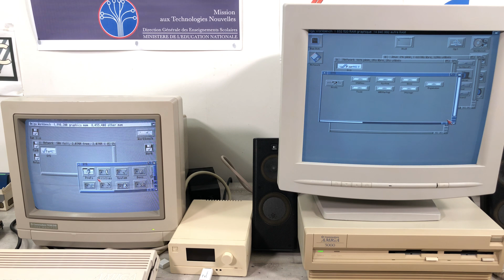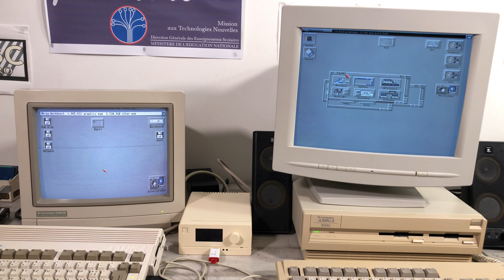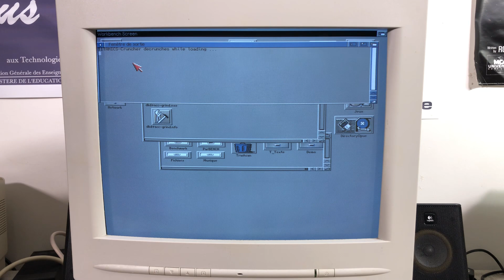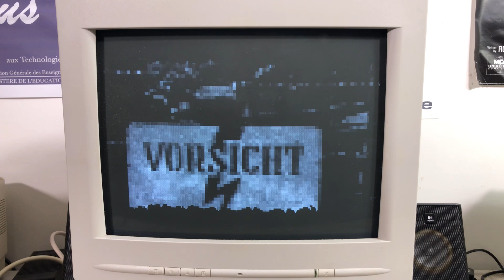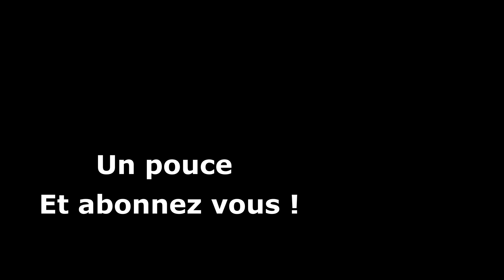Par-NET : Mettre des Amiga en réseau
Une solution bien pratique pour transférer des fichiers et des dossiers entre Amiga

00:00 Introduction
01:56 Mon Amiga 3000
03:24 Installation des outils
05:40 En réseau
09:34 Clavier/Souris déportés
12:58 Conclusion
13:48 Grind by Dekadence & Accession. (Assembly 2010)

Description :
Comme je l'explique en début de vidéo et aussi dans le vidéo précédentes, je me suis cassé les dents sur la connexion d'un Amiga avec un PC.
J'avais dans l'idée de couvrir les 3 possibilités : La connexion rapide entre Amiga et PC avec un câble parallèle spécial, la connexion entre 2 Amiga par port parallèle que je montre ici mais qui n'est supportée par aucun jeu; et la connexion série entre Amiga mais aussi entre Amiga et Atari ST, mais je me rends à l'évidence que j'ai bel et bien perdu ce câble.
La vidéo est donc loin de ce qui était prévu, même si j'ai passé 3 jours dessus.

Bon visionnage.